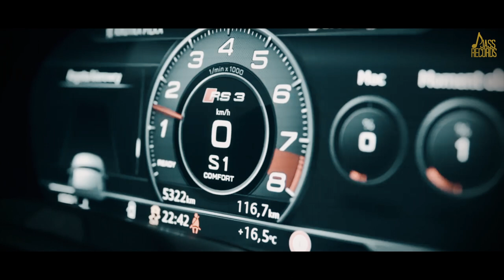Kaali Gaddi | (Full HD) | RhyythmDeep | Cho Cho Chaudhary | Punjabi Songs 2019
Kaali Gaddi | (Full HD) | RhyythmDeep | Cho Cho Chaudhary |  Punjabi Songs 2019 | Jass Records

Title | Kaali Gaddi

Singer| RhyythmDeep

Rapper | Cho Cho Chaudhary

Music & Mix Master | Nit G

Lyrics | RhyythmDeep

D.O.P | Aatish

Editor | Tushar Verma (Tazz Creation)

Director | Nitin Bhardwaj

Poster Design | The M.M Creationz

Song Lyrics :

Gaddi meri kaali
Ni kaale sheeshe waali
Tere town ghumaani

Chakk chakk windowan mai rakhda
Hauli speed te bhaja ke tainu takda
Tu vi mud mud mainu follow karrdi aen
Kaanton chori chori nazraan milauni ae

Full base chada ke
Sports mode te laga ke
Ajj poori agg launi

Gaddi meri kaali
Tere town ghumaani

*Rapp*

Gaddi meri kaali
Meri dress bhi hai kaali
Mai to kabse khada hu
Tu hi wait karra ri

Chal chadd nakhra
Tera yaar vakhra
Milna ni koi hor
Bhawein jor laga li

Aaja aaja laike challan tainu longdrive te
Gaddi meri waajan mere tainu meri bayibe
Kum de pe rim, gaddiyan ne saari dim
Jaanu gaddi vich baitha tera yaar laggu king

Vekhdi hai duniya
Mai taa gaddiyan chalava
Sunroof khol ke
Full bass vajavan

Bass kre boom
Aaja masti mein jhoom
Tera yaar mare drift
Toh macha deta hai dhoom

Arre darrti hai kyu
Aesa karrti hai kyu
Ainvein choti choti gallan utte
Larhtii hai kyun

Chaudhary hai tere saath
Daal haatho mein haath
Jadd khichu first gear
Dekhi banu galbaat

*Verse 2*

Ik gall teri maadi lagdi
Tu mere close aake kaahton agge langdi
Mai tere piche hoya firda deewana kudiye
Tu metho kaahto ainve rehndi soni sangdi

Front seat te batha ke
Downtown ghuma ke
Longdrive te le jaani

Gaddi meri kaali
Tere town ghumaani